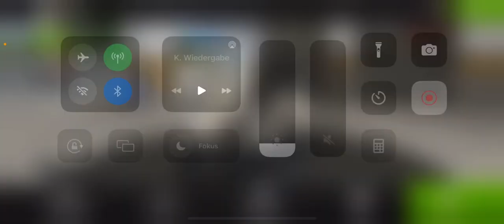Ich spiele Traffic Rider #2